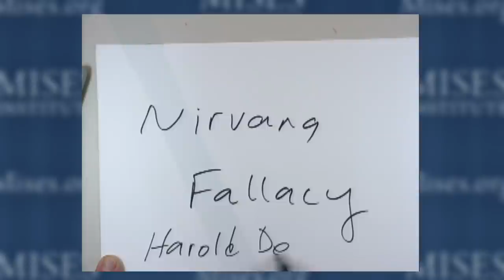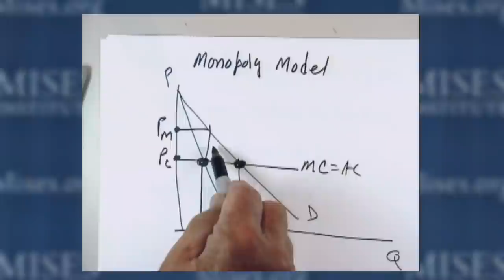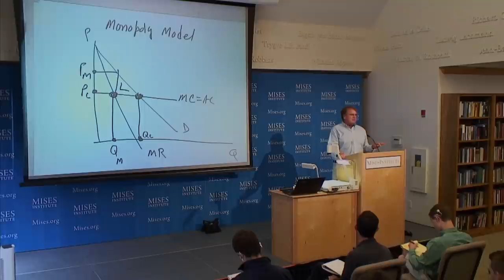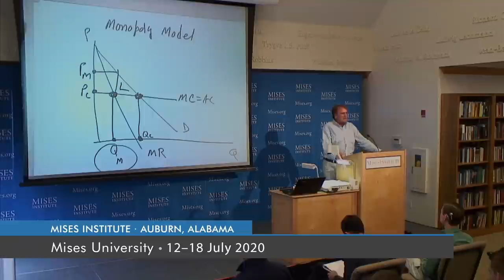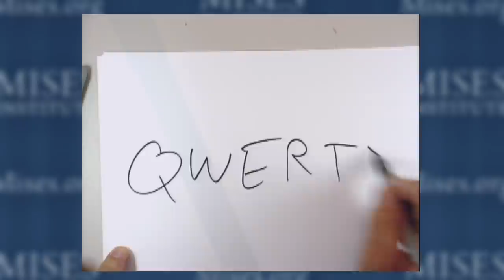The Myths of Market Failure | Thomas J. DiLorenzo